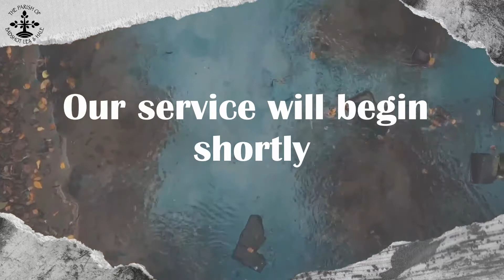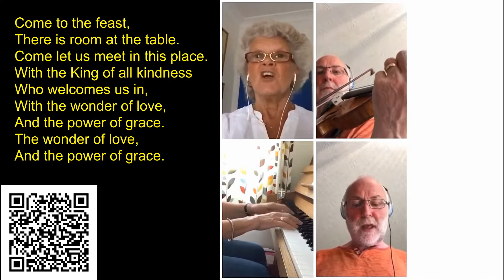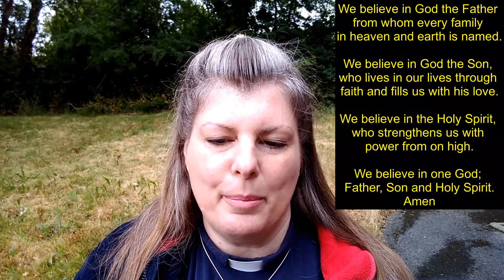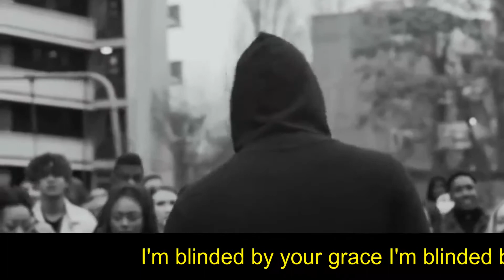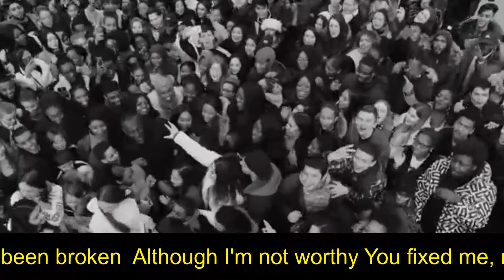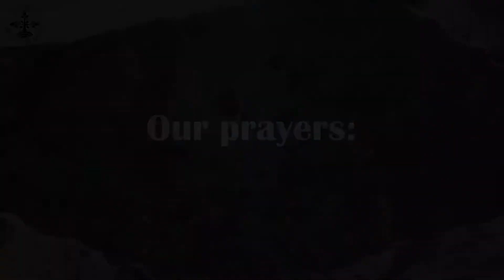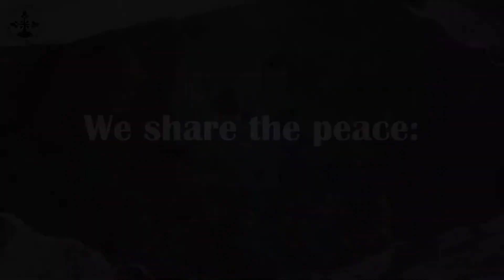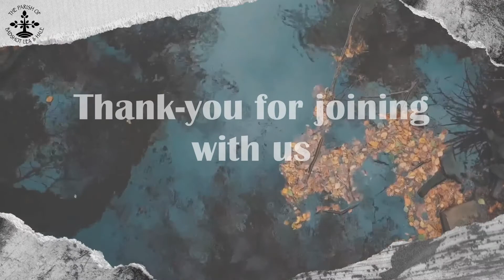All Age Trinity Service - 28th June 2020